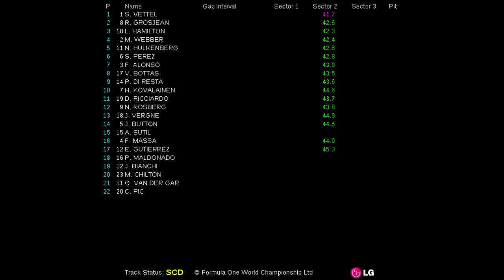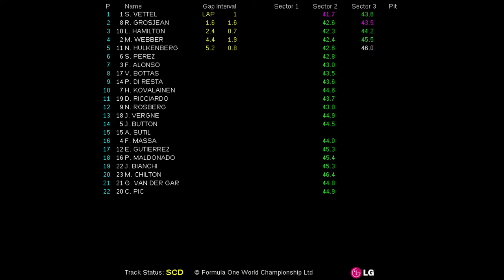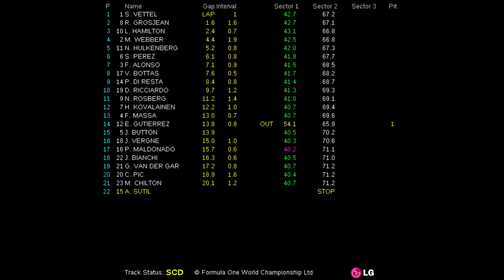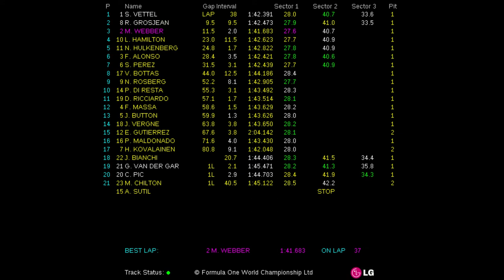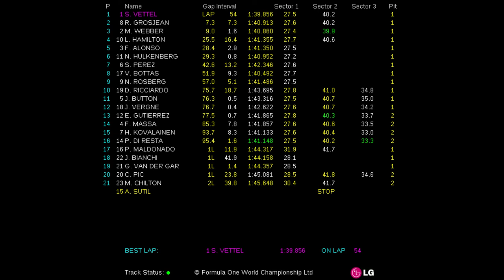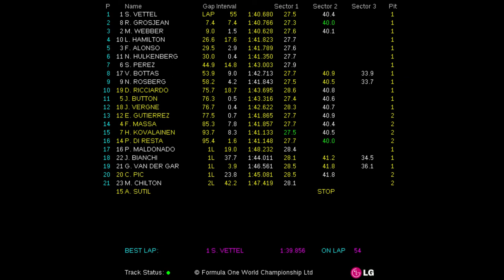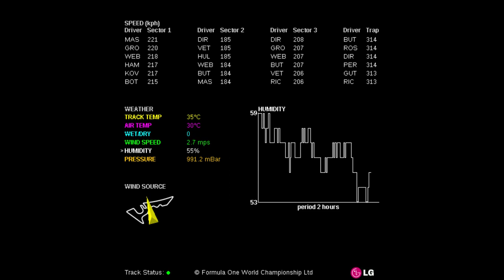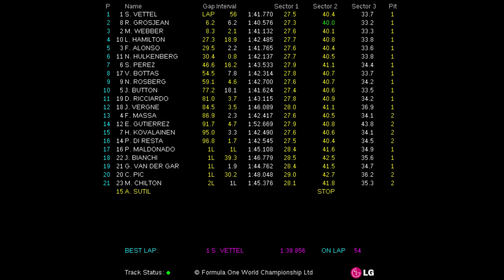2013 FORMULA 1 UNITED STATES GRAND PRIX (15-17 Nov 2013) - Race Live Timming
Fórmula 1 (F1). Live Timing de la carrera del Circuito de Las Américas (Gran Premio de Estados Unidos de Fórmula 1 2013).

Formula 1 (F1). Live Timing of the Circuit of The Americas Race (2013 Formula 1 United States Grand Prix).